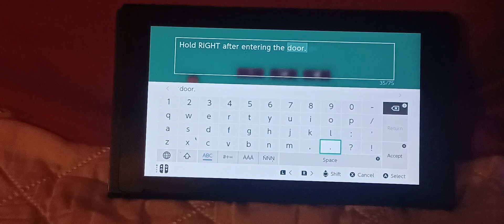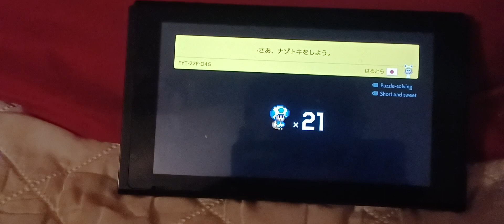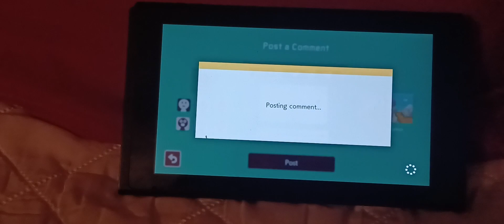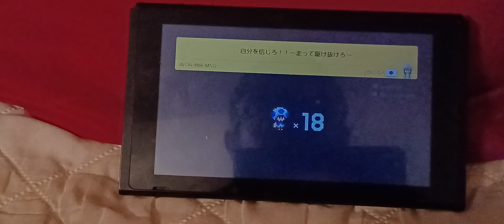Gamer Mali Plays Endless Expert #12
I didn't even realize I did it until half a second later. I'm still mad at my self for that.
My Maker ID: 0DP-F5S-RLF
Level's ID
50: 73N-XD1-JNF by ??? (Do NOT Play This) (Country) Japan 🇯🇵
???: F16-YRC-VSF by $iri_* (Country) Japan 🇯🇵
???: WCN-48R-M5G by ??? (Do NOT Play This) Japan 🇯🇵